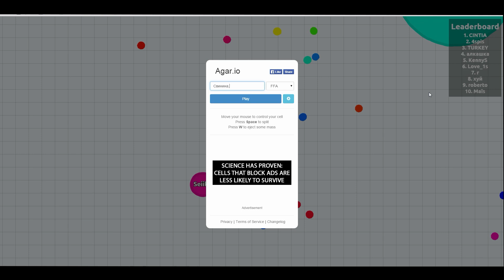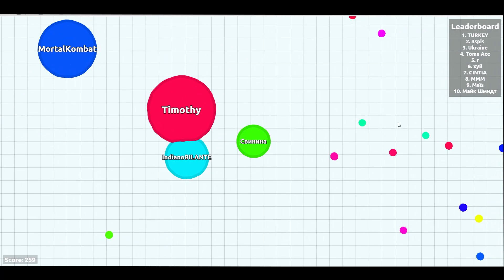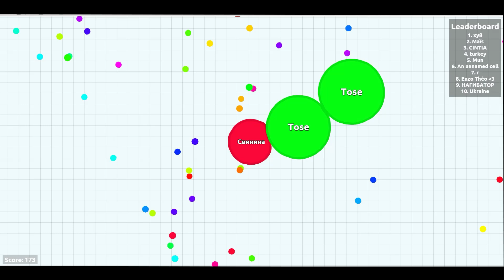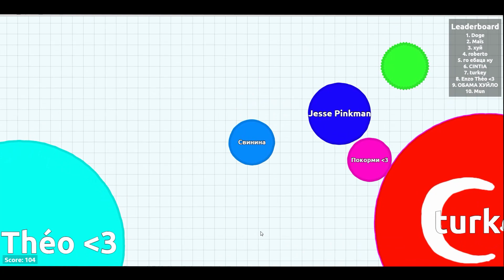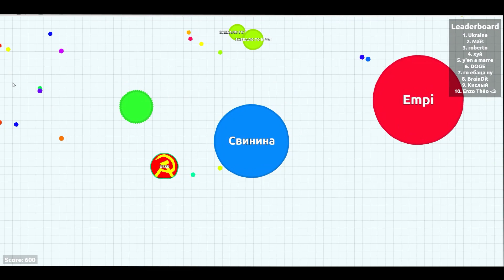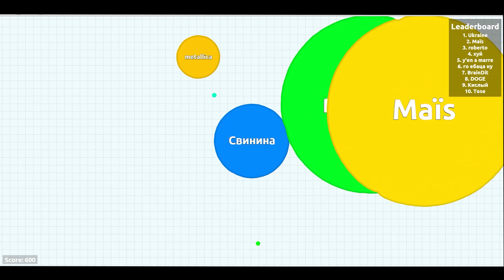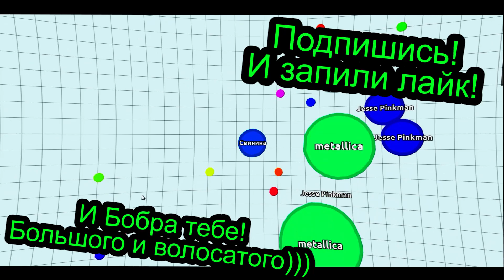AGAR.IO - Свинина хочет размножаться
Давно все хотели чтобы я сыграл в AGAR.IO! Ну дождались!! Вот он Ваш AGAR.IO =))) Я уловил момент ночью когда интернет работал более менее уверенно, и записал для вас это видео. Ну а в самом видео вы увидите приключения свинины, её героические похождения и то как она жрет все подряд, а еще
Свинина хочет размножаться! )))))))